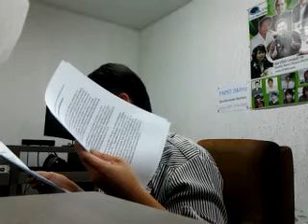ย้อนรอยภารกิจพิชิตความจริง - เคนโด้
กลับมาย้อนรำลึกถึงบรรยากาศเก่าๆ "ภารกิจพิชิตความจริง" ที่ถึงแม้เวลาผ่านมาปีกว่าๆ แล้ว เจ้าของเรื่อง  คือ "คุณทิพย์" ก็ยังคงจำช่วงเวลาเหล่านั้นได้เป็นอย่างดี ถึงกับต้องเสียน้ำตาอีกครั้งในวันนี้ (พฤหัสบดีที่ 7 มิถุนายน 2555) แต่มันคงเป็นน้ำตาที่ต่างจากคราวก่อน น้ำตาแห่งการเข้าใจชีวิต ถึงแม้จะเป็นหยดน้ำตาเหมือนกัน แต่น้ำตาของความซาบซึ้ง ก็แตกต่างกันกับ น้ำตาแห่งความระทมทุกข์ โดยสิ้นเชิง